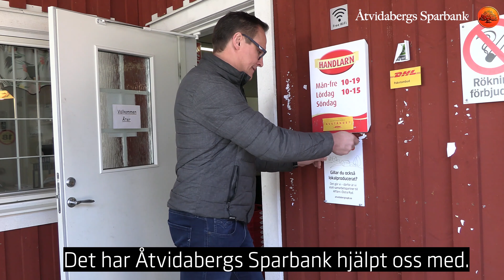Affärn i Östra Ryd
För många boende i Östra Ryd är affären (som heter Affärn) en mötesplats. Tack vare några eldsjälar lever butiken kvar som även serverar nybakat och kaffe!